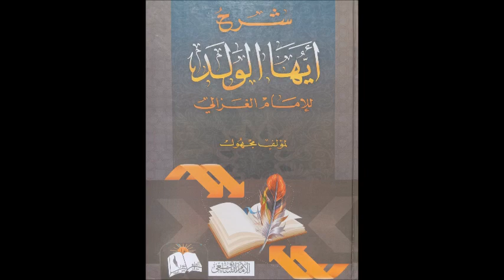ايها الولد 10